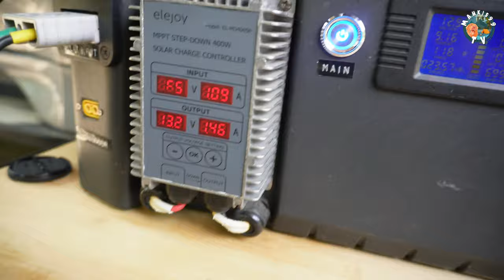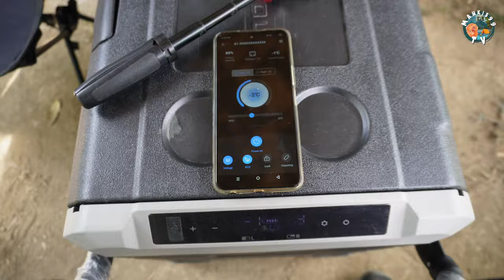Camping with our Golden Retriever in a Beautiful Campsite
Our second visit to one of our favorite campsite in Brgy. Cayabu, Tanay, Rizal. Camp Hiatus is a campsite known for its hotel-like comfort rooms, well organized campgrounds, and friendly staff. It has a small river crossing and during summer ever a small vehicle can cross it. It has an A-frame house which you can rent for the whole family if you dont want to sleep in a tent, with a small swimming pool beside it. There is a wifi in the area but you have to pay for it.